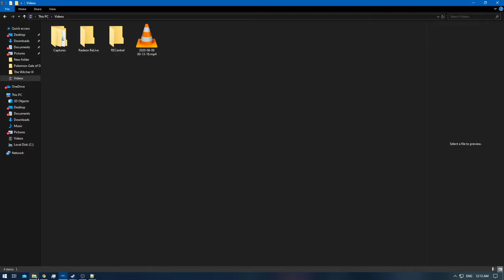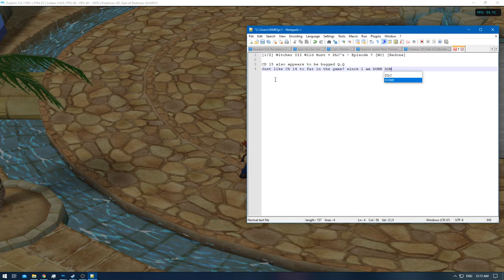[1/1] Pokemon XD: Gale of Darkness - Battle CD #15 [NC] [Bugged or Missable]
Shadow Pokemon Found:
Shadow Pokemon Caught:
Failed Attempts:

Castform doesn't want to give me his Battle CD.
Now there could be multiple reasons why this is.

1: Beated the game before collecting remaining CD's
2: Completion of the Lost Voices Quest [Lucky Egg]
3: Or it's simply bugged / miss-able collectible.

I will either find a different way of obtaining the CD or link later a vid of someone else's CD battles of those that i cannot collect , so far only 2/50 but could become more [let's hope not] [fingers crossed]
I will also make sure to keep this in mind when doing the Hardcore Run in the future , so that i can collect them then.

Currently known miss-able CD's: CD 14 [wobbafet in Agate Village] & CD 15 [Castform in Phenac City]